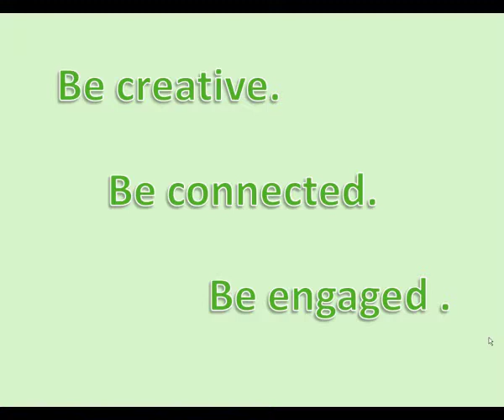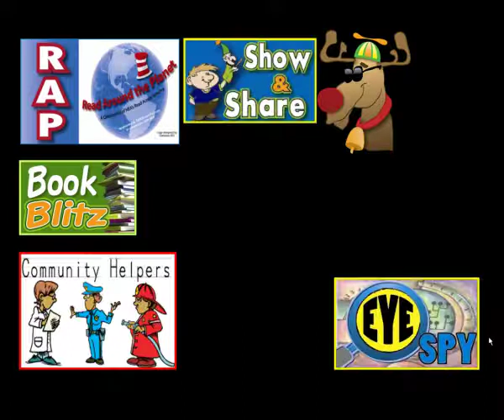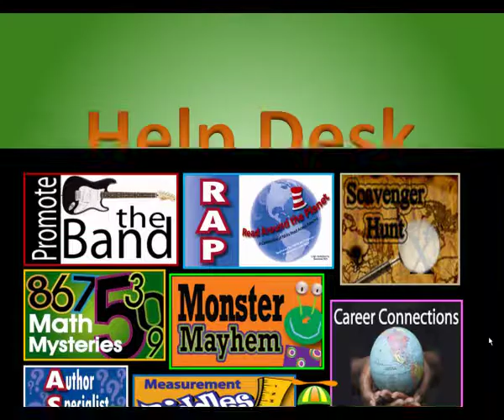Welcome To Whirlidurb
Welcome to our programs